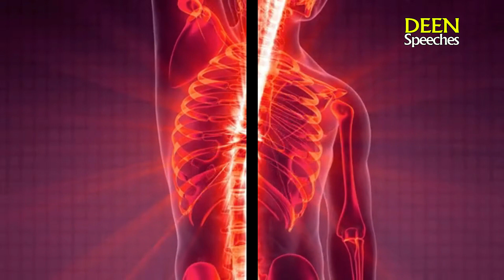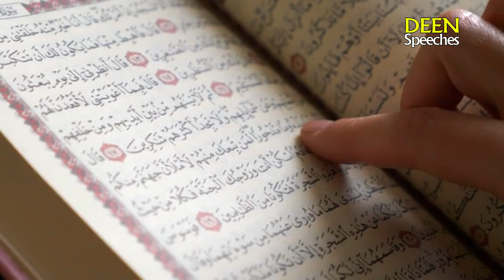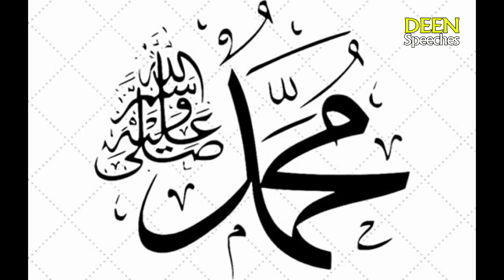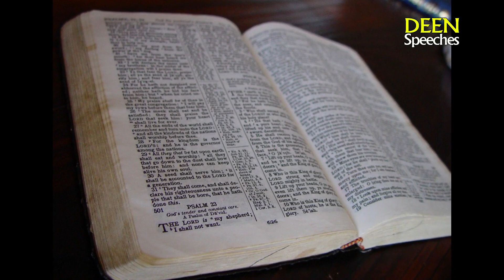Dr Zakir naik amazing reply to Zareen khan statement about Quran and Islam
In this video an Indian Muslim actress Zareen khan stated that people troll me for having immodest being a Muslim , but I want them to stay away from me i have red the Quran and know everything about Islam  you are not accountable for my deeds in the here after.

Dr Zakir naik had a great reply in a speech that why we do a religion and why we should live our life according to Quran and sunnah?
Dr Zakir naik said that Quran is the instruction menu for human being just like a complicated machine, without Quran no human can live rightly in this world.